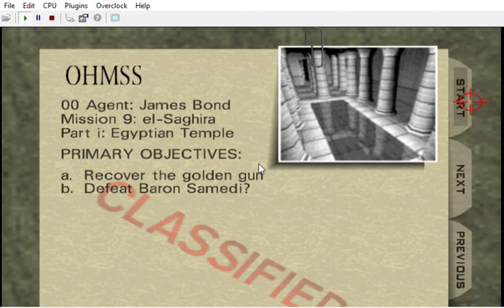{ SAMPLES | Blood & Phantasm | Papoose, Skepta, Bugzy Malone, Jadakiss | BMLN: 7D: Egyptian }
" I'll never let anyone assassinate my character "

" You murder me, I will live for eternity
If I survive, then I'm comin' for you personally "
" And I can do it story mode, beginner or insane
Shottys for the back blocks or a spinner for the mains "

" And now, they say that he's a schizophrenic
They forget, we wore a mask way before the pandemic "
" The money's pointless if it can't switch the noise off "
" Livin' with ghosts
I could have got the Phantom but I wanted two doors 'cause I prefer solo "

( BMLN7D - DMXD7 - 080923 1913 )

CREDITS:

Game by: Rareware
Mod by: kawamikaze
Version: ?
Status: INCOMPLETE

DUBBERS:

9F: kawamikaze or The Darkness or Ishmael
G10: To be replaced by Lo Wang ? Ishmael ?
7D: M or Malory Archer or Lucille Bluth
0W: Austin Powers: Mike Myers
2Y: Duke Nukem: Jon St. John ( DUKE NUKEM 3D )
3Z: Gabriella: Lani Minella ( BLOOD II )
17N: Skarlet: Beata Pozniak ( MORTAL KOMBAT 11 )

Johnny Thunder:
Colt Single Action Army, bed prop
CrashOveride's customs:
Wreck's customs:
Perfect Dark:

MUSIC
OG & CHLindin